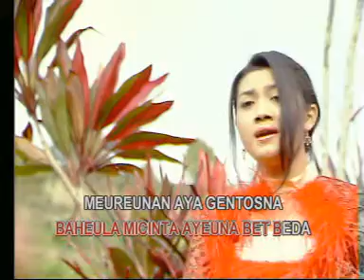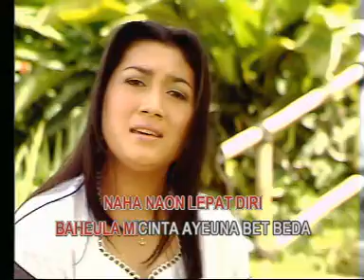rek satia.DAT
Ulah silingkuh teru kenging cek pak guru mah .wkwkw